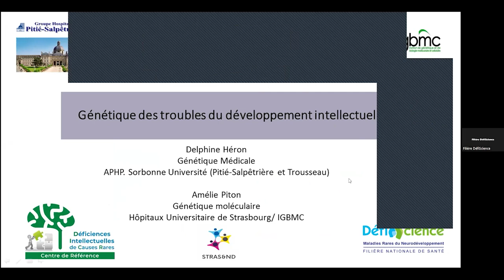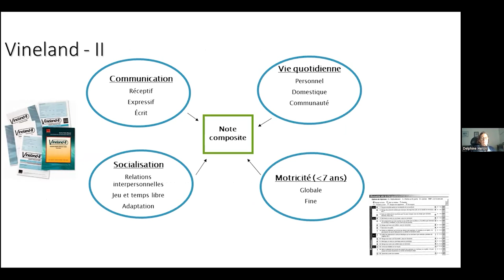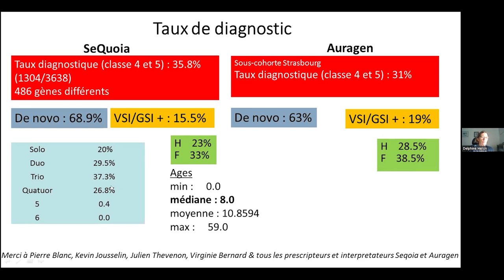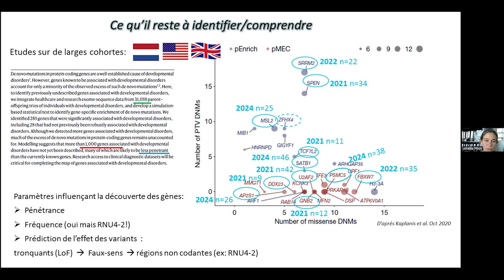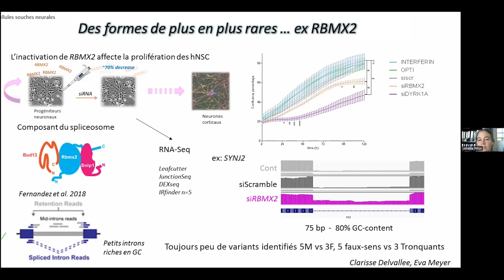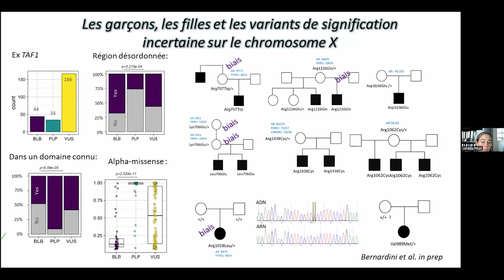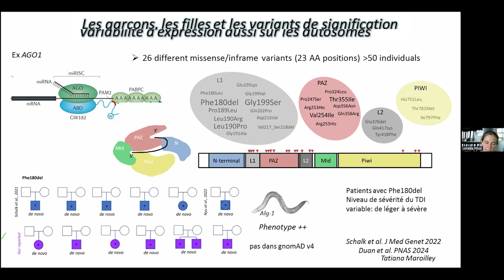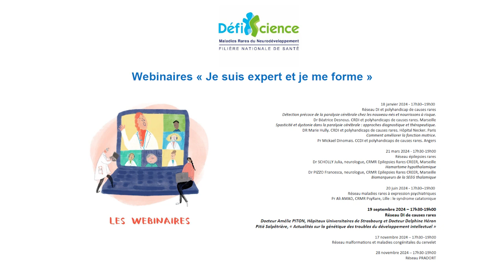Les webinaires experts DéfiScience 2024 - Déficiences intellectuelles de causes rares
Dr Amélie PITON,  Hôpitaux Universitaires de Strasboug et Dr Delphine Héron, APHP Pitié Salpétrière
"Actualités sur la génétique des troubles du développement intellectuel"